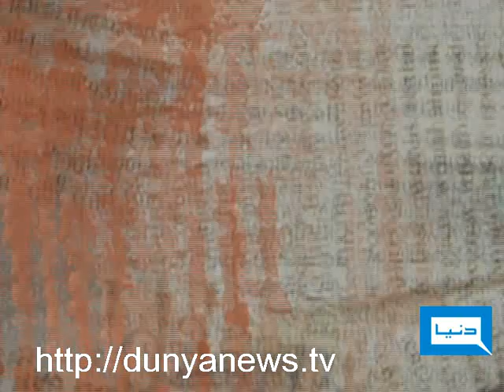Dunya TV - ONE-2-ONE - 30-11-2009 -Part-1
Discussion with Provincial Law Minister Rana Sanaullah